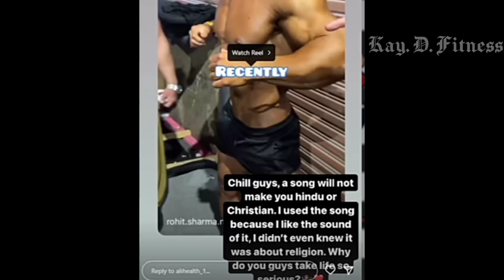bilal ali reply 🤬🤬 || guru jii msg || kay. d. fitness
kay. D. fitness